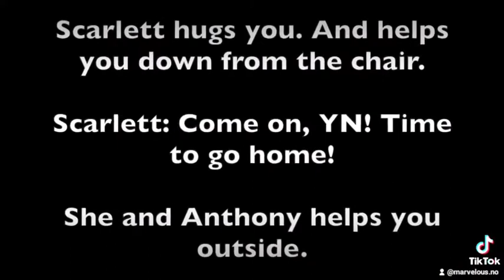"Strangers With Memories" based on a true story Part 71!